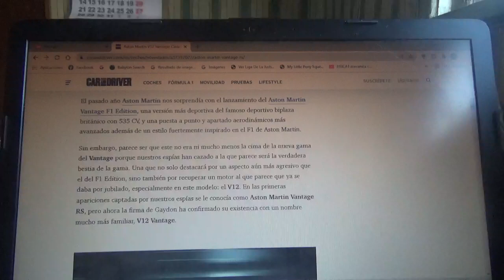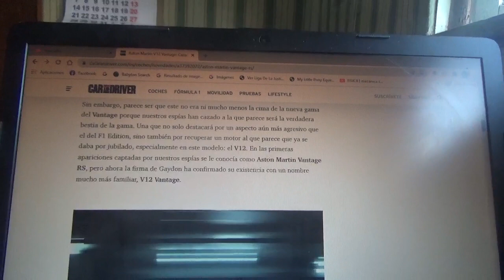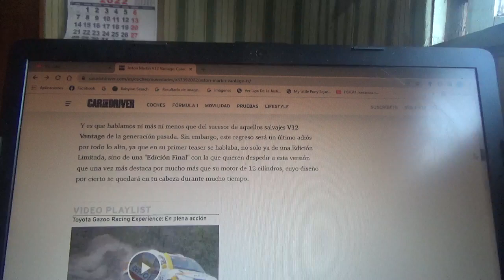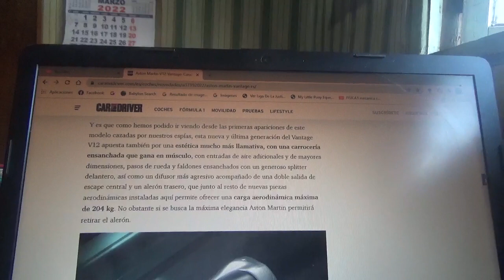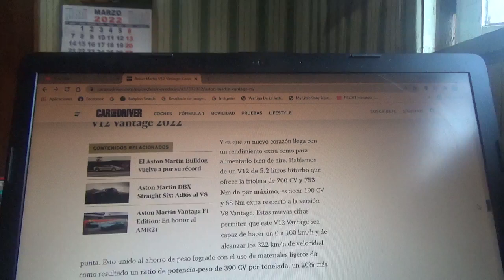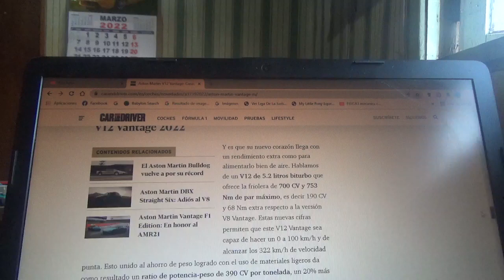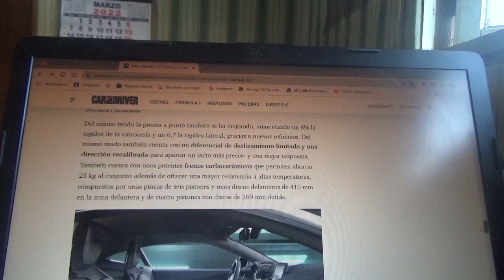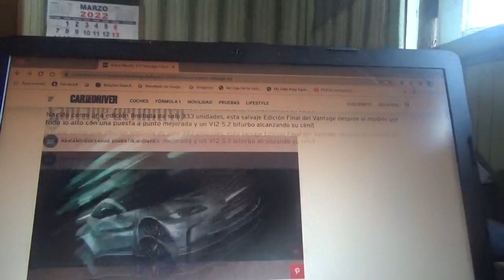Aston Martin V12 Vantage Final Edition información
En este vídeo les cuento sobre como es esta versión final del legendario modelo deportivo de motor V12 de la marca automotriz británica Aston Martin de la cual solo existirán 333 ejemplares que todos están vendidos y con el que la automotriz Gaydon quiere despedir por todo lo alto